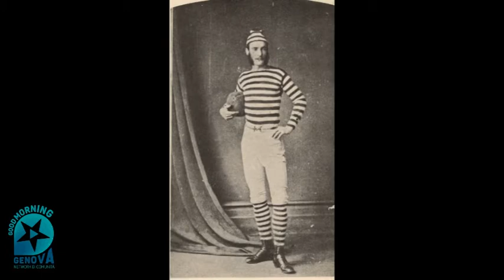Mondo Vintage #6 - Goodmorning Genova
mondovintage con Cristiana Crisafì.
In questa puntata si parla della moda degli Hooligans e dello stile Casual.